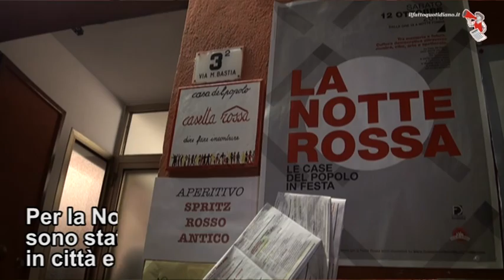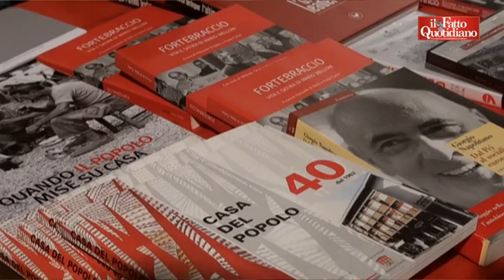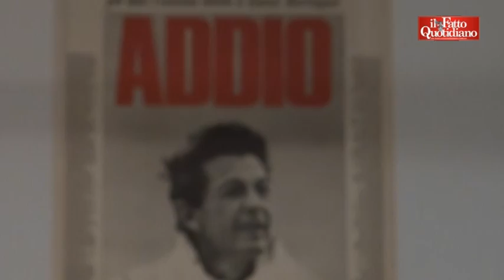Bologna, la "Notte rossa" delle Case del popolo. Gli attivisti: "Renzi? Anche no"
di David Marceddu A Bologna e provincia 37 case del popolo sono state aperte in contemporanea per una notte assieme a militanti e nostalgici. Tra i presenti soprattutto i pensionati. Video di David Marceddu